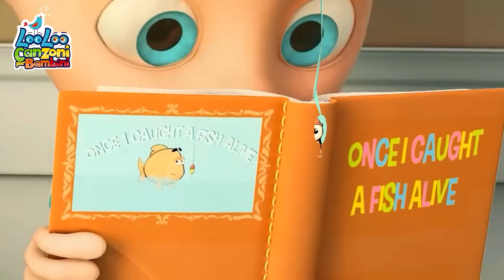1, 2, 3! Canzoni con Numeri | Impara e Canta | Compilation di Canzoni per Bambini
Testi Canzone di disegno

Ho dei nuovi pastelli
Un due tre
Coloriamo un po’ insieme

Disegnerò dei coniglietti
Quattro cinque sei
Una casa di mattoni
Dietro qui

Disegniamo 3 carote
Sette, otto, nove
Un bel sole sorridente
Lì nel ciel.

Aggiungiamo un uccellino
A dieci siam
Il disegno abbiam finito
Io e te

LooLoo Bambini - Canzoni italiane per bambini, è il luogo dove i bambini trovano tutte le loro filastrocche e le loro canzoni preferite con testo. Johnny Johnny Sì Papà, Le ruote dell’autobus, Cinque piccole anatre e centinaia di bellissime canzoni educative intrattengono e fanno divertire i bambini di tutto il mondo.

Un’avventura musicale, piena di canzoni danzanti, animali, numeri, forme e attività di apprendimento dell’alfabeto! I bambini cantano, ballano e imparano divertendosi moltissimo. La rima è il nuovo sapore dell’apprendimento! Le migliori canzoni educative che permettono ai bambini di imparare e divertirsi allo stesso tempo!